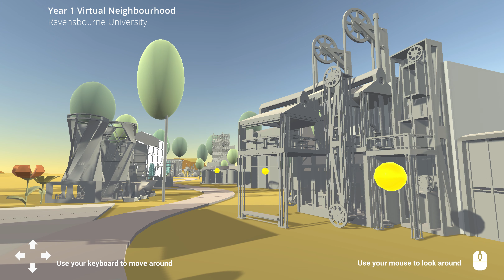Architecture at Ravensbourne Y1